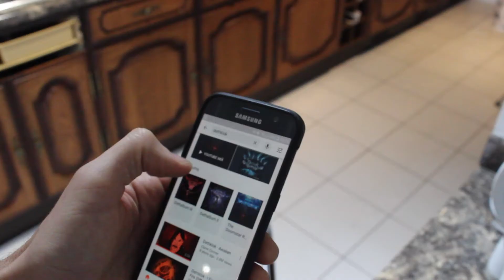Afternoon Tea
Join me on a journey as I almost make myself  a Hot Toddy.